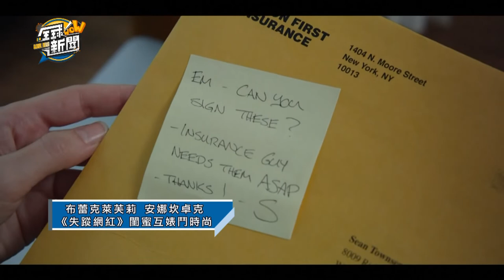【精華版】首映票房破五億 《失蹤網紅》看點有這些